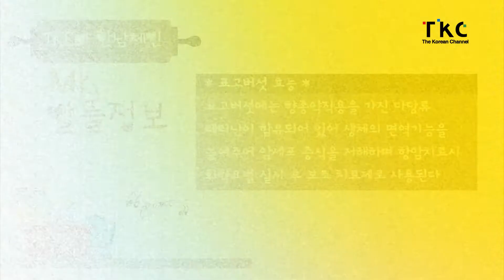[TKC와 한남체인] Mr. 장바구니 - Ep. 174. 버섯리조또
재료 : 밥, 크림소스, 느타리버섯, 표고버섯, 마늘, 양파, 소금,후추

만드는 법
1. 양파와 마늘을 채썰어 준비한다
2. 느타리버섯과 표고버섯도 잘게 썰어준비한다
3. 팬에 버터를 녹이고 마늘,양파를 볶다가 크림소스와 밥을 넣는다
4. 마지막으로 버섯을 넣고 볶으면
끝